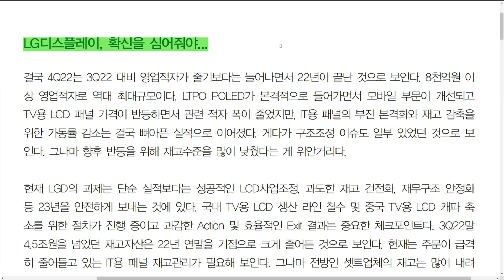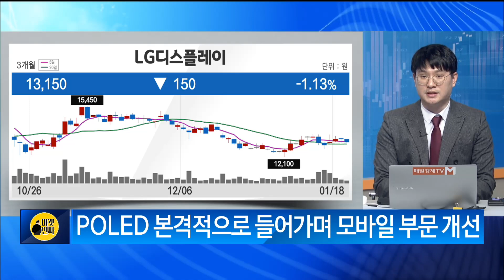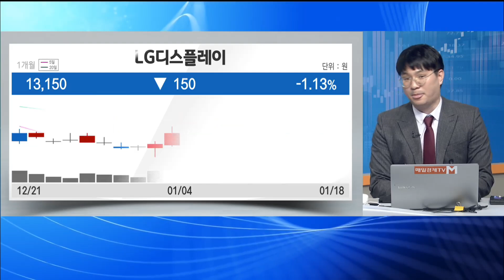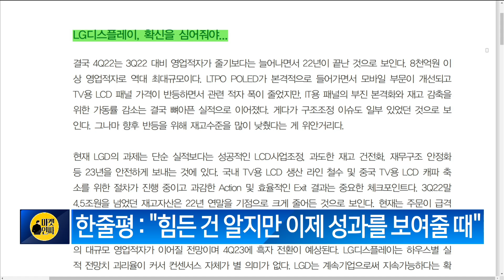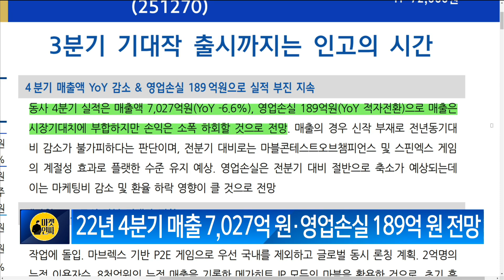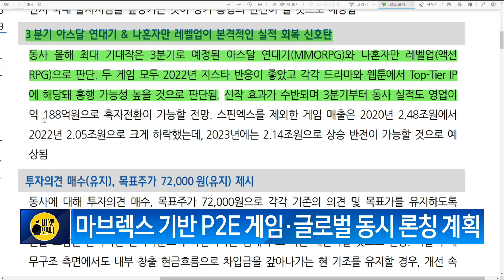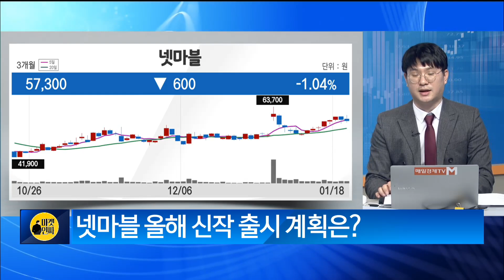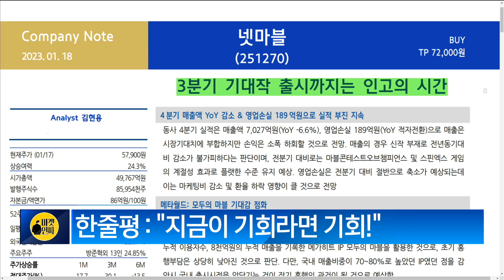[돈 되는 리포트] LG디스플레이·넷마블 김태성 비전경제연구소 팀장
[돈 되는 리포트]
LG디스플레이·넷마블
김태성 비전경제연구소 팀장